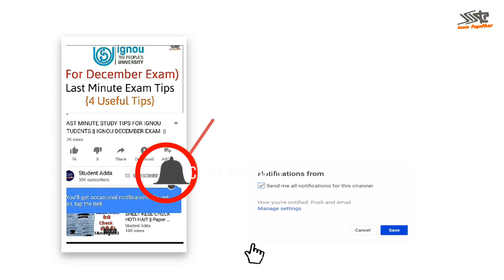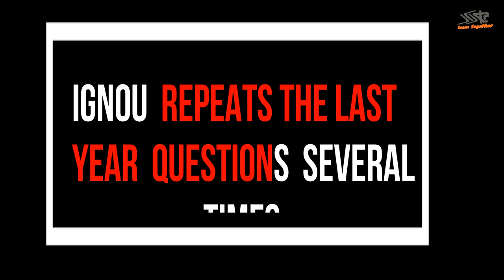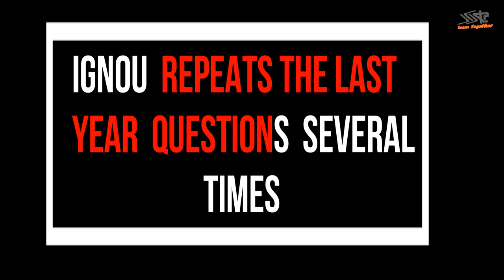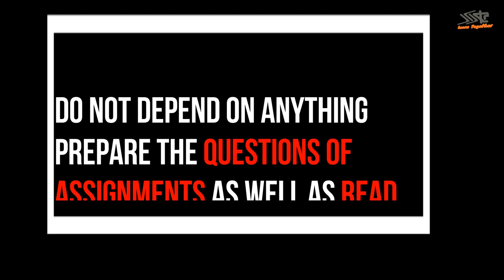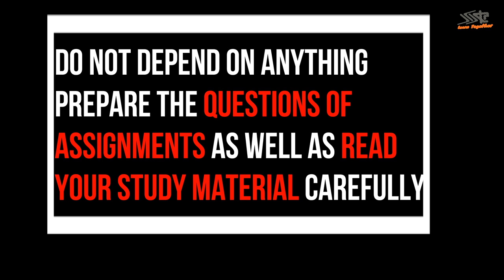IGNOU December 2017 TEE से कितने Questions June 2018 Exam में आ सकते हैं | IGNOU Exam Tips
In this video I am going to tell you about IGNOU June TEE 2018 Success Tips.
1.IGNOU June 2018 Exams Tips.
2.How to Prepare for IGNOU Exams?
3. IGNOU Exams Preparation

FOLLOW NOW!!!